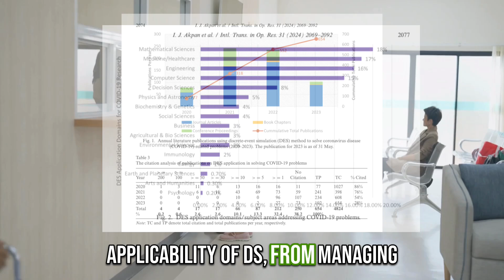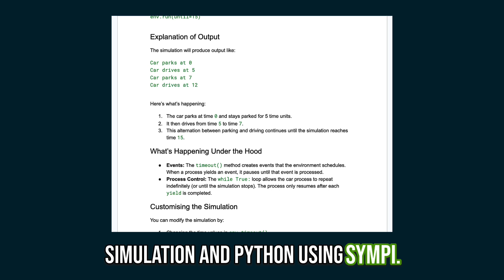Discrete-Event Simulation is Alive and Well